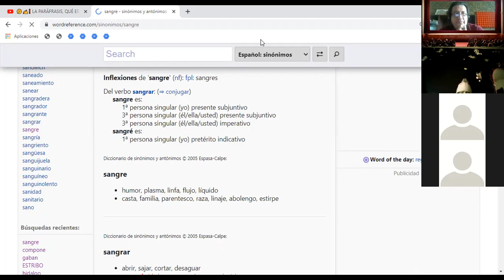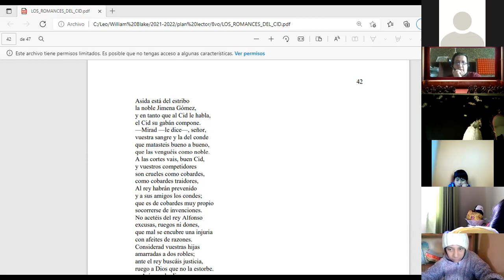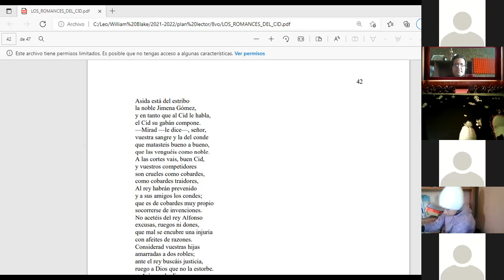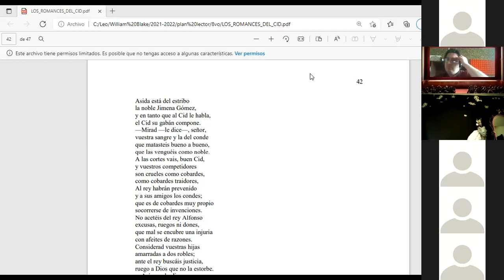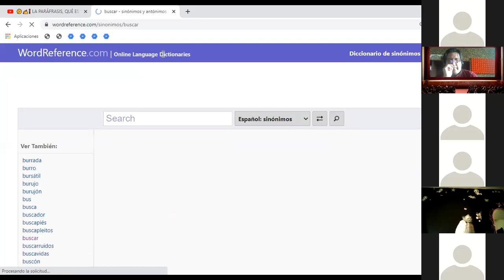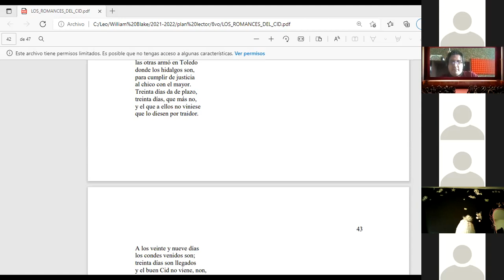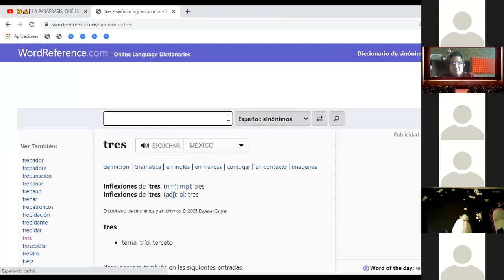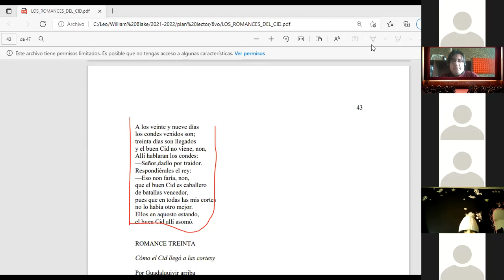Parafraseo de una parte de los Romances del Cid 8vo BS